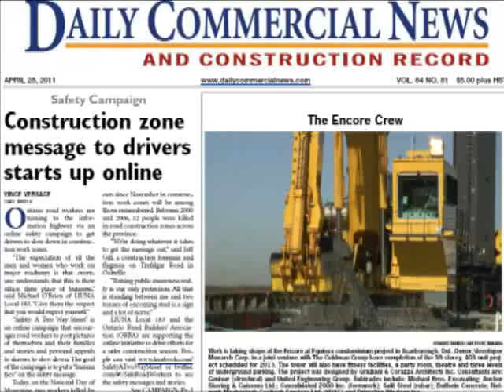Toronto swing stage tragedy still resonates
The second anniversary of the Dec. 24, 2009 swing stage tragedy that claimed the lives of four construction workers in Toronto triggered occupational health and safety recommendations made by Tony Dean and his advisory panel. One result was the appointment of the province's first Chief Prevention Officer, George Gritziotis, who appeared with Labour Minister Linda Jeffrey at a news conference in Toronto.

Please see the story in the Daily Commercial News